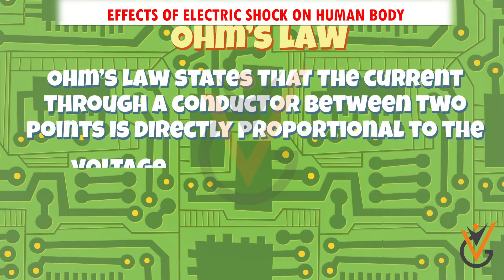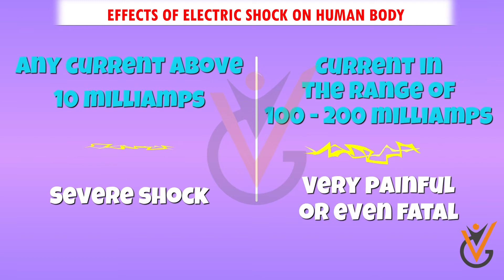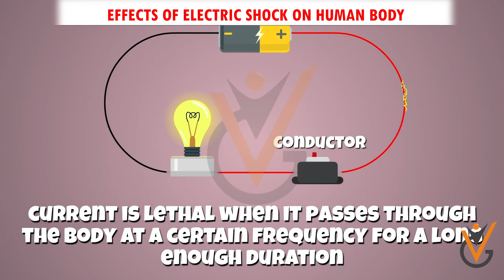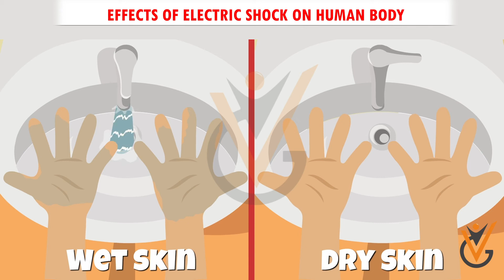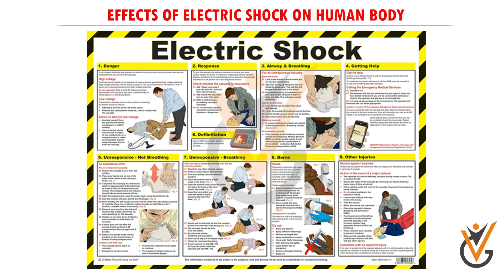Safe use of Electrical Equipment | Electric Shock & Effects on Human Body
Course Name: Electrical, Electronic & Control Engineering
Topic Name:  Safe use of Electrical Equipment | Electric Shock & Effects on Human Body